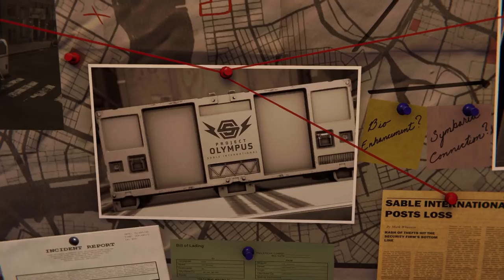Sable Vs Spider-Man Remastered Silver Lining DLC #1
Spider-Man Playstation 5 Gameplay |